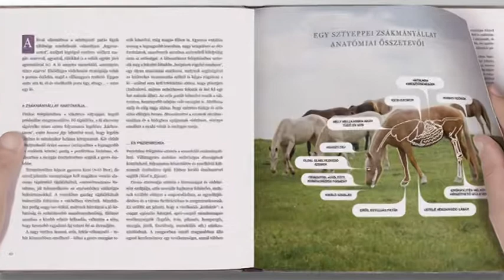Dinó Sporthíradó 2018.11.09. hatoscsatorna